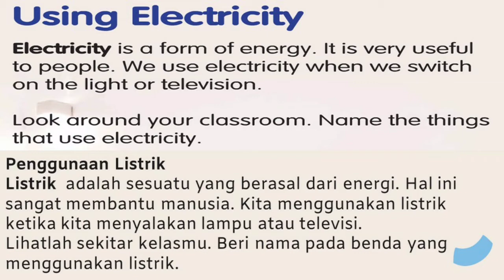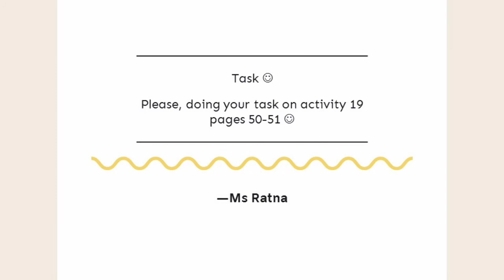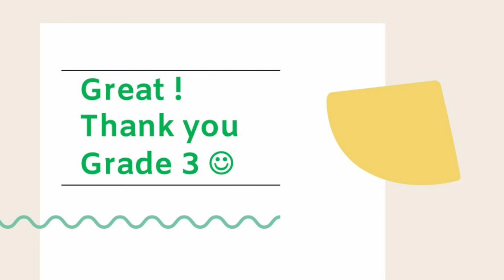Kelas 3 - Science - Using Electricity (Rabu 03 Maret 2021)